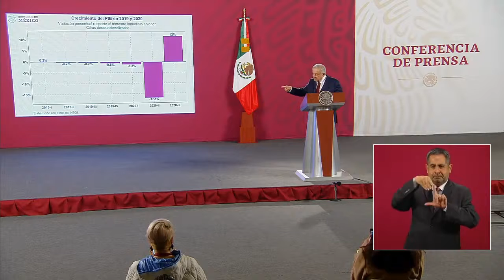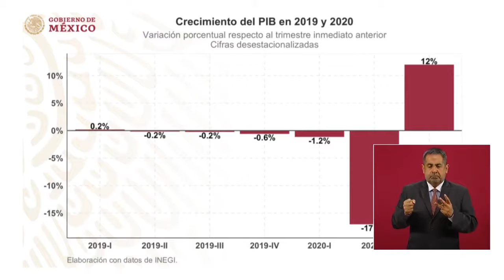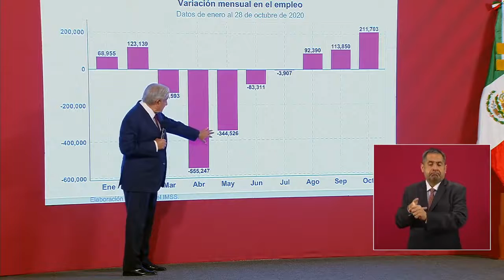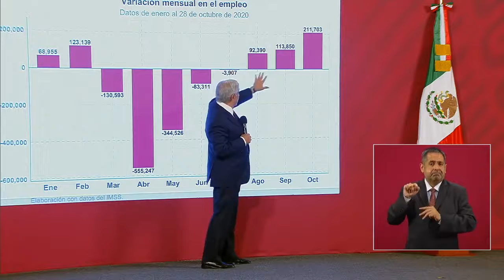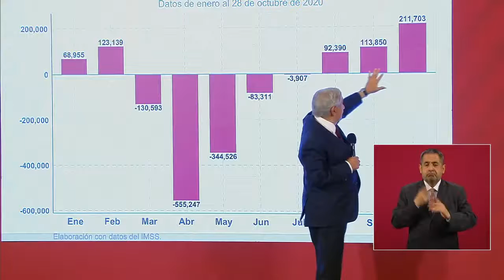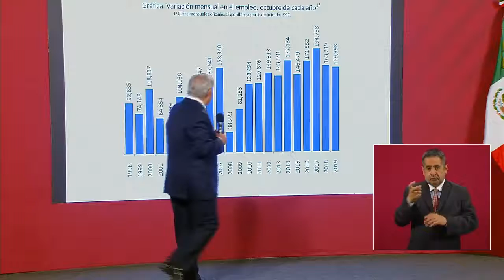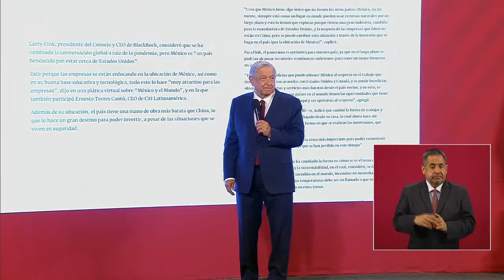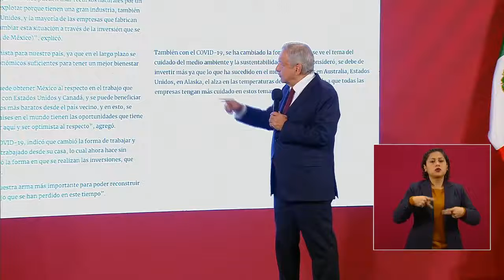🔴RETRANSMISIÓN DE LA CONFERENCIA DE PRENSA DEL PRESIDENTE AMLO VIERNES 30 DE OCTUBRE DEL 2020